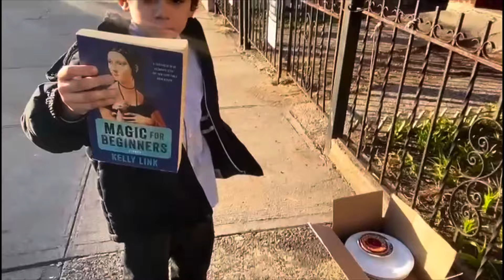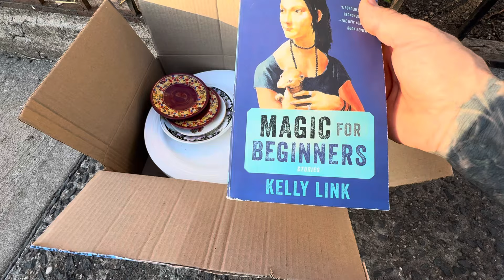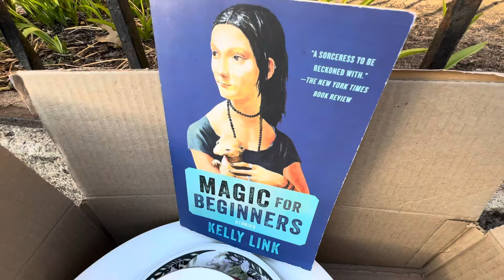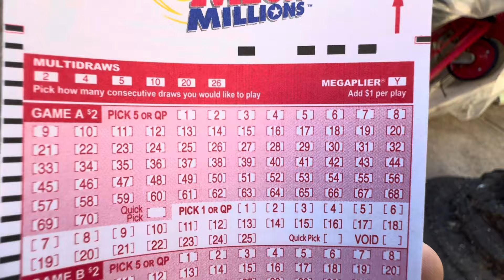ACHAMOS UMA CAIXA COM PRATOS DE LOUÇA, esse vídeo está incrível!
Lindos pratos de louça jogado no lixo, vc pegaria para vc?